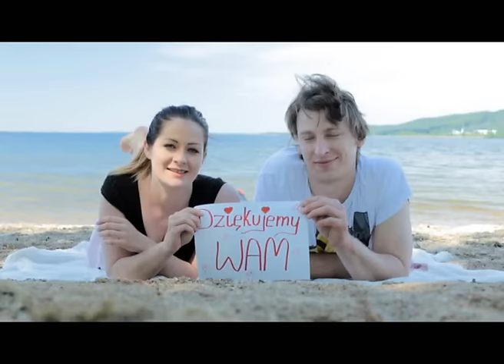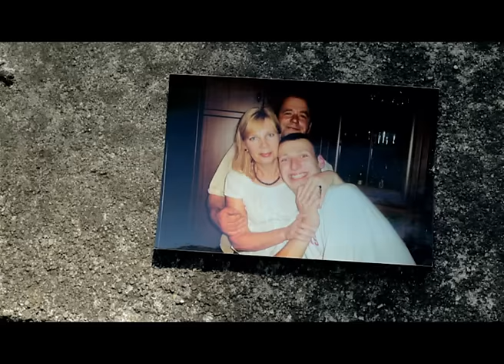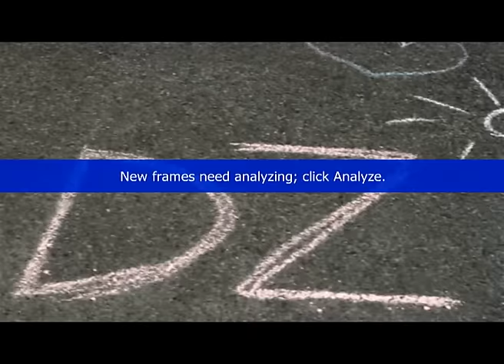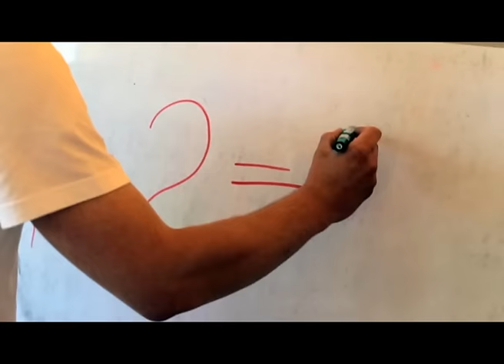Podziękowania dla rodziców Karolina&Piotr